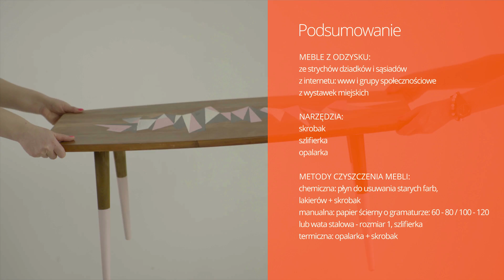Jak odnowić meble - gdzie znaleźć meble za grosze?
PRZYDATNE LINKI PONIŻEJ  ▼▼▼▼
Urządzacie bądź odnawiacie mieszkanie lub dom i szukacie wyjątkowych mebli? Mamy dla Was parę dobrych rad, które sprawią, że zaczniecie inaczej spostrzegać proces urządzania swojego gniazdka. W odcinku dowiecie się gdzie znaleźć meble za grosze i jak je odnowić, żeby służyły Wam długo i tworzyły niecodzienny klimat.

Jeśli macie jakiekolwiek pytanie piszcie do nas w komentarzach :)